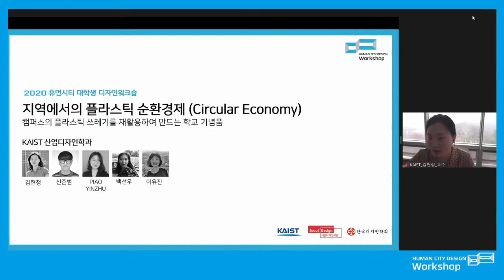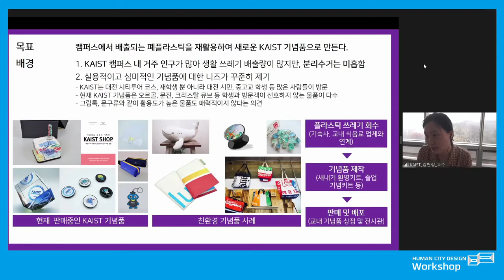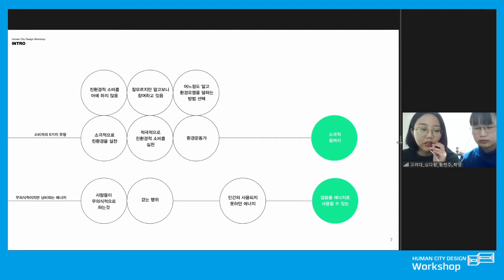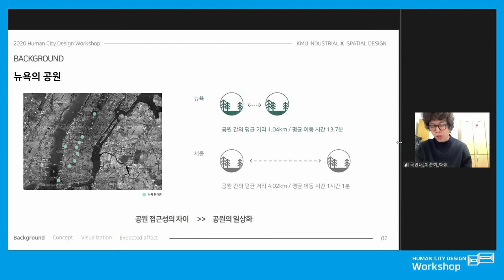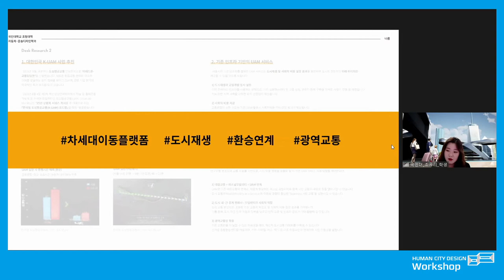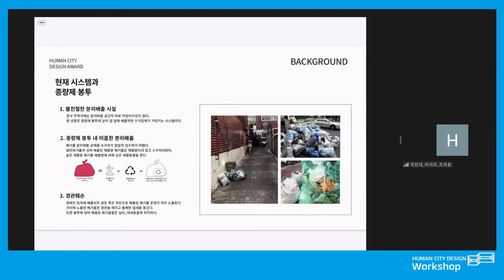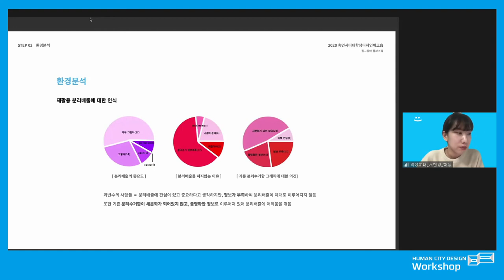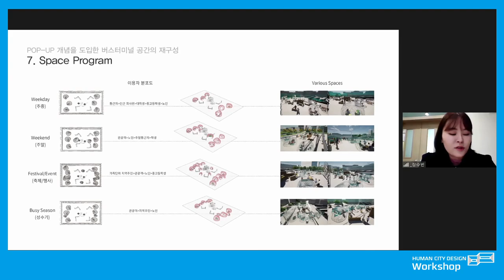[휴먼시티디자인워크숍] 아이디어 토크 세션 1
서울디자인재단은 사람과 환경의 조화로운 관계를 지향하는 지속가능한 도시를 위한 디자인을 발굴하기 위해 국내 대학생과 대학원생을 대상으로 연구 기반 디자인워크숍을 진행합니다.

2020년 11월 14일, 그 중간 방점을 찍는 『휴먼시티 아이디어 토크』 가 열려 31개 팀의 학생들이 한자리에 모였습니다. 그 중 첫 번째 세션을 함께 해 주세요.

🎓세션 1 참가대학 및 팀 (발표 순서)

1. KAIST - 지역에서의 플라스틱 순환경제 (지도교수 김현정)
2. 경희대학교 - 도시 환경 체계 브랜딩 '이고지고' (지도교수 박상희)
3. 고려대학교 - Sustainable Co-living '지속가능한 공생' (지도교수 박승민)
4. 국립한국교통대학교 - POP-UP 개념을 도입한 교통 공간의 재구성 (지도교수 우영희)
5. 국민대학교 - 한 걸음마다 만나는 옆집공원 (지도교수 연명흠, 이민)
6. 국민대학교 - 새로운 공간의 틈을 열다, '나름' 서비스 (지도교수 송인호)
7. 국민대학교 - 서울시 도시형 생활주택 지속 가능한 순환형 쓰레기 처리 시스템 (지도교수 장미선, 이상해, 강민선)
8. 덕성여자대학교 - 원활한 분리배출을 위한 솔루션 제안 '돌고돌아 플라스탁'